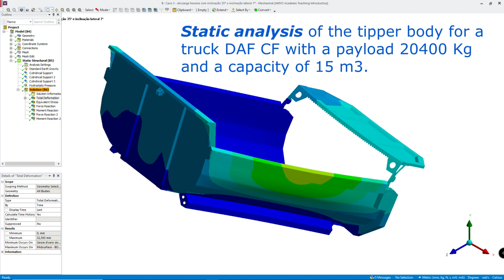ANSYS WORKBENCH - Static Analysis | Tipper body for a truck DAF CF 32000 Kg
README!

After the CAD design of the tipper for a DAF CF truck with a payload of 20400 kg and a capacity of 15 m3.

This video shows that linear static analysis when the tilting box full of dry sand is inclined at a friction angle of 35º (imminent movement) and inclined 7º laterally because it is considered the worst critical case. In practice, if the tipping box is positioned during tipping, it can cause accidents such as falling the box laterally.